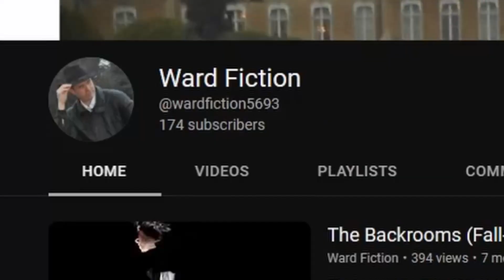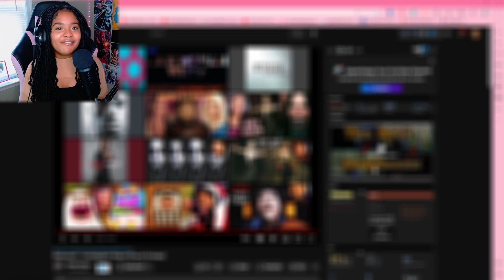Can You See It? || Backrooms- Investigation Report (Found Footage)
Today we're Reacting to more Backrooms Content!!

Ward Fiction's Channel!

My social's╰(*°▽°*)╯